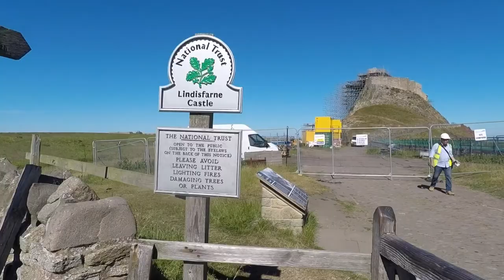VLOG#16 St Mary’s Lighthouse, Holy Island and Lindisfarne Castle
In the morning we are near the St Mary’s Lighthouse with a special beach and drive off to an adventure on Holy Island.